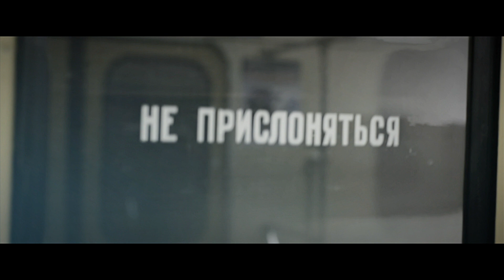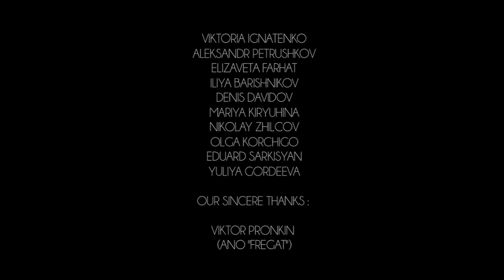Kwabs - Last Stand (by Vasily Kharkovoy)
When we start ignoring conscience for long enough it finally ceases to stubbornly give us its hand and quietly steps aside. it never actually goes away, but patiently keeps an eye on us and waits in the hope that some day we will recall it and admit it and embrace it back.
...a man fails to stand a heavy conscious eye from aside and finally breaks with it.
Когда мы игнорируем совесть, она перестает вмешиваться в наши поступки и тихонечко уходит в сторону! Но она не оставляет нас, а только спокойно наблюдает, в надежде, что когда-нибудь её заметят и примут назад. В итоге человек чувствуя на себе взгляд совести решает окончательно от неё избавиться)

Model : Liliya Krasavina
D.O.P : Vasily Kharkovoy